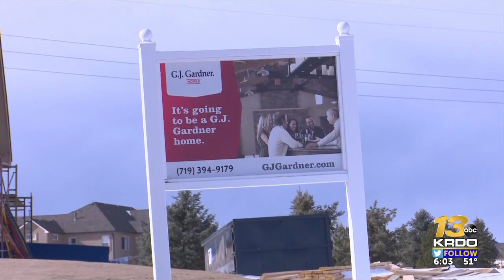Pandemic creates challenge for Colorado home builders despite high demand